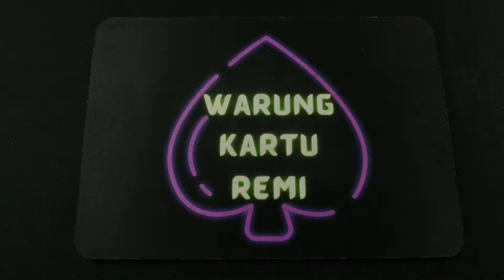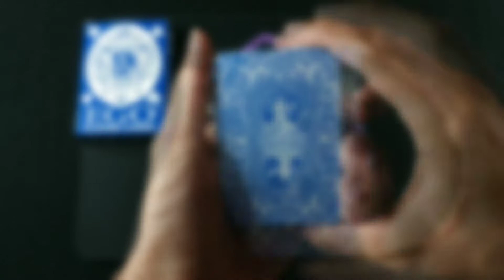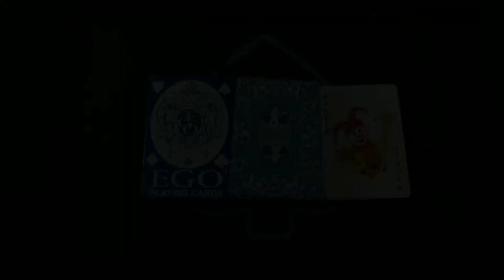UNBOXING KARTU REMI "EGO" PLAYING CARD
VIDEO SEDERHANA UNBOXING KARTU REMI / PLAYING CARD

"EGO"

UKURAN POKER

PLASTIC COATED

YANG MAU KARTU SEPERTI INI SILAHKAN KLIK LINK DI BAWAH